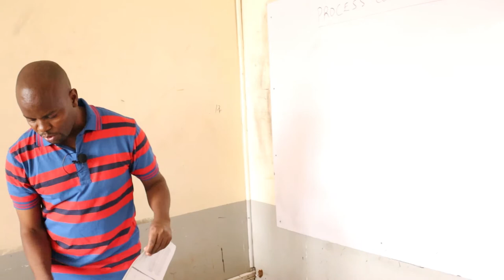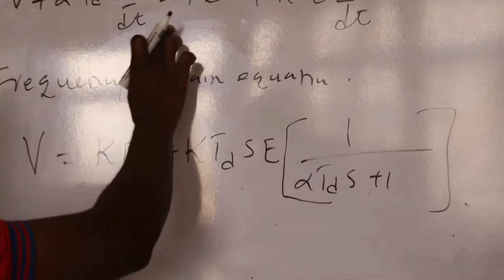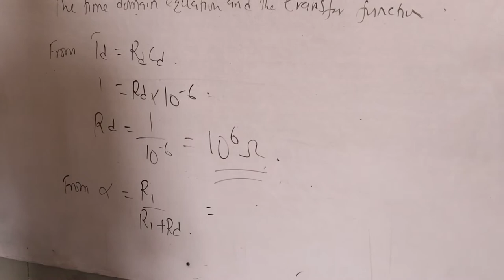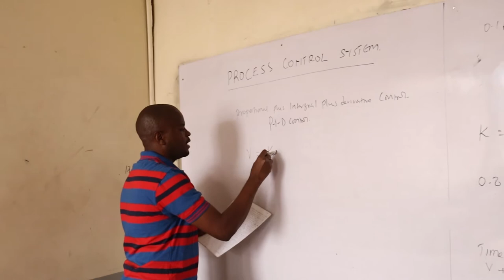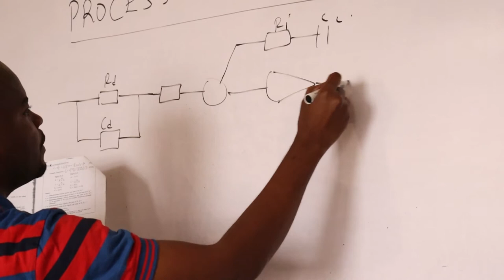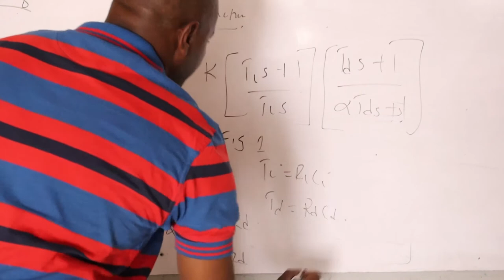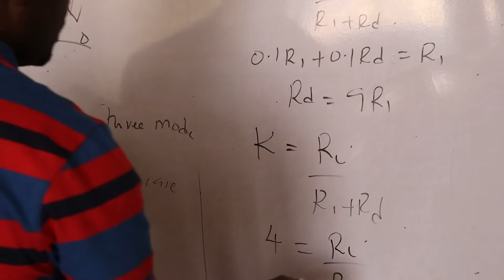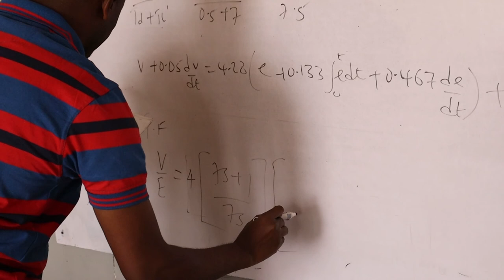PROCESS CONTROR PART 4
JEMSHAH E-LEARNING PLATFORM
TO GET NOTES FOR THE ABOVE VIDEOS FOLLOW THE LINKS BELOW TO DOWNLOAD

DOWNLOAD FREE PAST PAPERS APP FROM GOOGLE PLAYSTORE